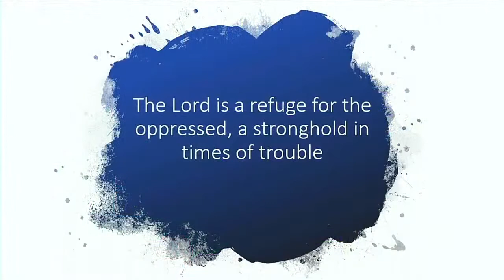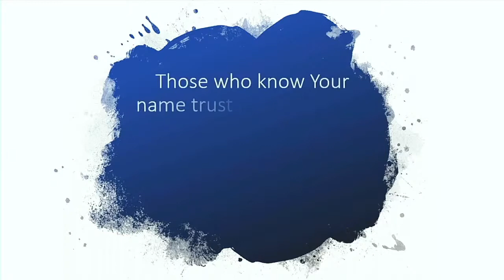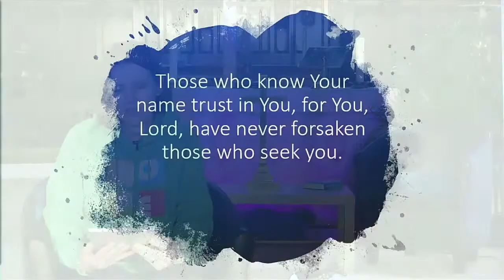Going Deeper: Trusting God in the Hard Places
Suzanne shares as part of our going deeper series. Sunday 31st January.